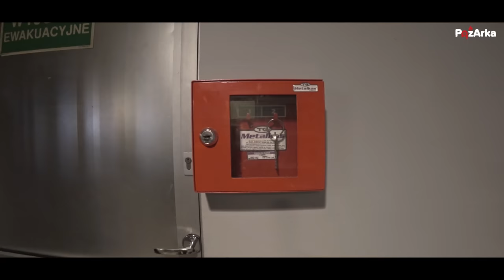JRG-5 Poznań 2019.03.06 Płonący samochód i otwarcie mieszkania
Witam i zapraszam do obejrzenia kolejnej służby z kilkoma wyjazdami.